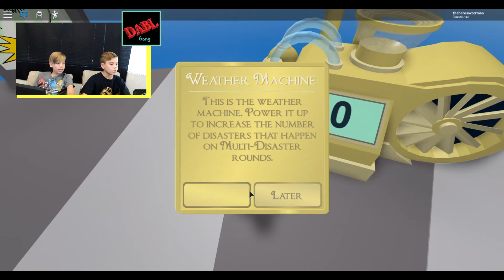Surviving Natural Disasters (Roblox)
See who can survive the Natural Disasters